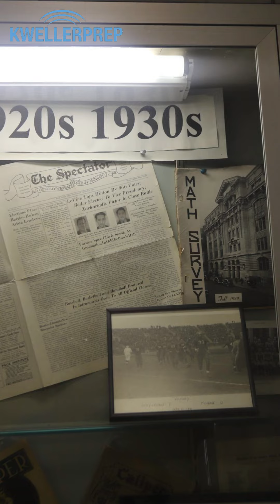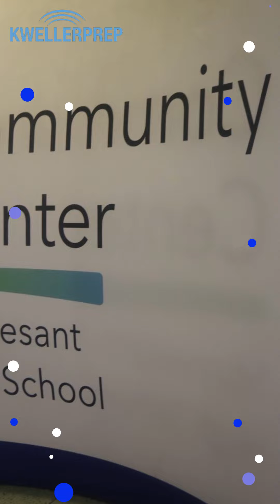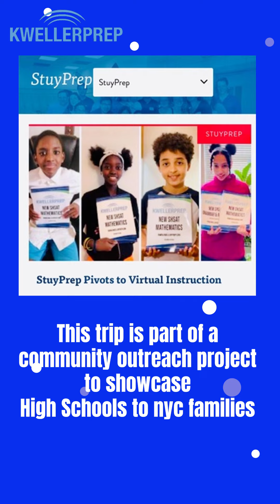Stuyvesant Trip 2022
Students from all 5 boroughs visit Stuy